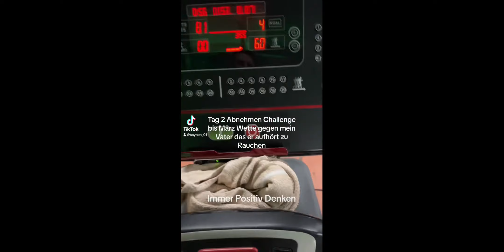Die Abnehmen Wette mit mein Vater!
Mein Kamera Stativ